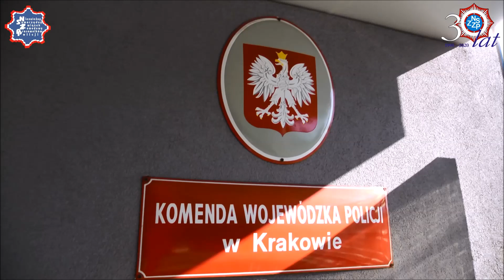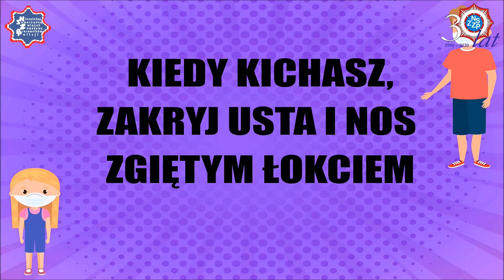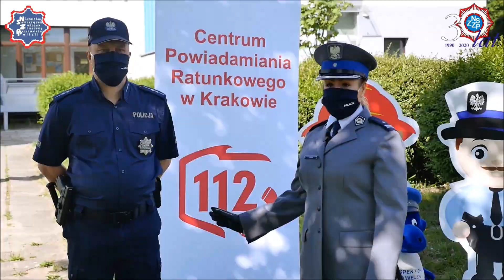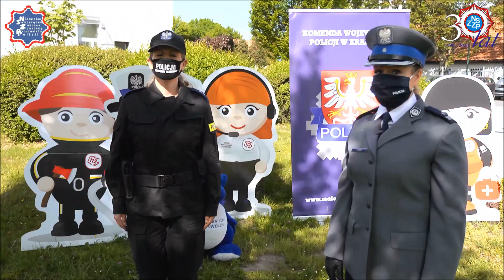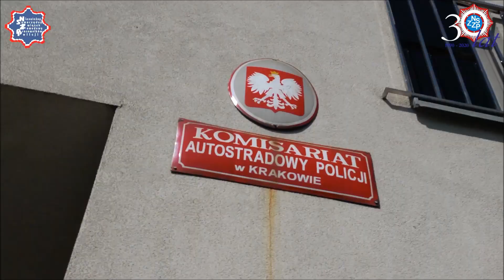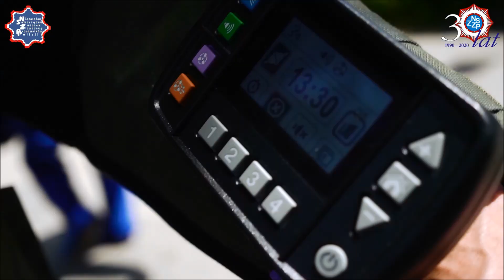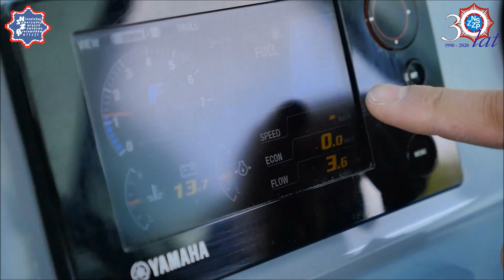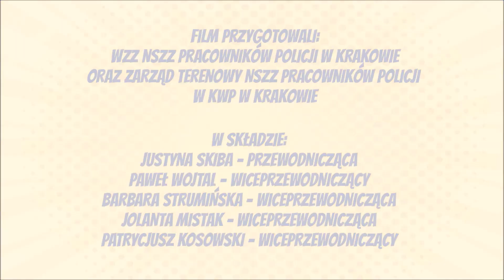Dzień Dziecka z Małopolską Policją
Z okazji Dnia Dziecka, WZZ NSZZ Pracowników Policji w Krakowie wraz z Zarządem Terenowym NSZZ Pracowników Policji KWP w Krakowie i Zarządem Wojewódzkim NSZZ Policjantów woj. małopolskiego przygotował materiał video dla dzieci. W dobie epidemii niemożliwe stało się zorganizowanie dla nich tradycyjnego pikniku. Zatem niech ten film przyniesie im trochę rozrywki, a przy okazji przybliży pracę małopolskich policjantów.